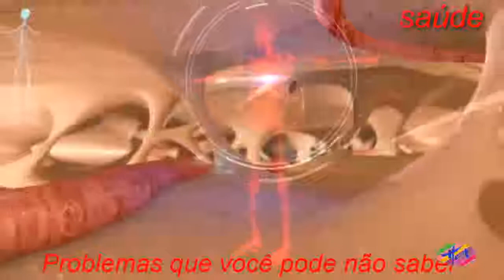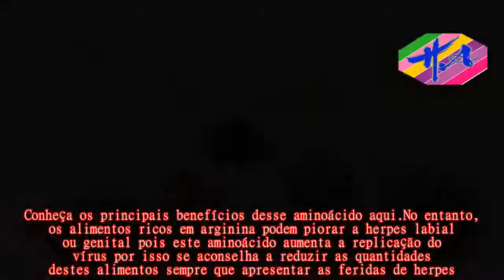Saúde - Alimentos ricos em Arginina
Aarginina é um aminoácido não essencial e, assim como outros aminoácidos, está presente especialmente em alimentos ricos em proteínas, como queijo ou iogurte ou em outros alimentos como castanha-de-caju ou feijão, por exemplo.Além disso, também é comum encontrar a arginina em forma de suplementos alimentares, que pode ser utilizada para aliviar o cansaço físico ou mental e que pode ser comprada em lojas de produtos naturais.Os principais alimentos ricos em arginina são:  As principais funções do aminoácido arginina são desintoxicar o organismo, melhorar as defesas do organismo, ajudar a formar muitos hormônios, favorecendo o crescimento muscular infantil e do adolescente, bloquear o crescimento de tumores, e combater a fadiga física e mental.Conheça os principais benefícios desse aminoácido aqui.No entanto, os alimentos ricos em arginina podem piorar a herpes labial ou genital pois este aminoácido aumenta a replicação do vírus por isso se aconselha a reduzir as quantidades destes alimentos sempre que apresentar as feridas de herpes.